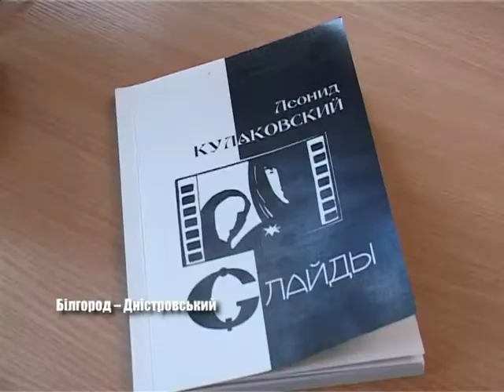Творчі посиденьки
Днями у Білгород-Дністровському відбулася виставка робіт художників. Імениті майстри пензля представили на розсуд глядачів свої нові  витвори. Подробиці дізнаєтеся з сюжету Сніжани Ільїної.